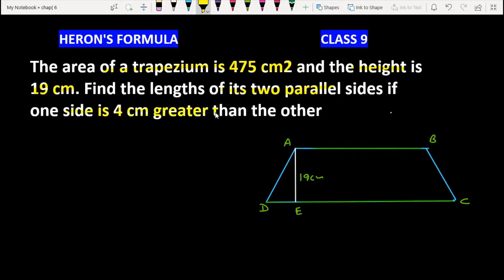The Area of a Trapezium is 475 cm2 and its height is 19cm Find the lengths of its two parallel sides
The area of a trapezium is 475 cm2 and its height is 19cm. Find the lengths of its two parallel sides if one side is 4cm greater than the other
The area of a trapezium is 475cm^2 and the height is 19 cm, then the lengths of smaller side of two parallel sides if one side is 4 cm greater than the other is
Very Important NCERT Exemplar Question of Class 9 Maths Chapter 12 Heron's Formula

Join 👇 our

Follow 👇Our

0:00 Read Question Carefully
0:30 Subscribe For Updates